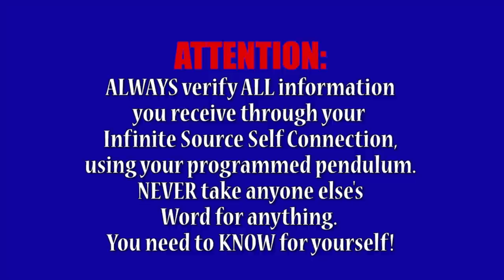It is NOT TOO LATE ... THE MATRIX, QUARTZ CRYSTAL